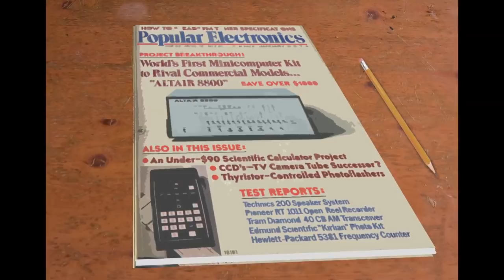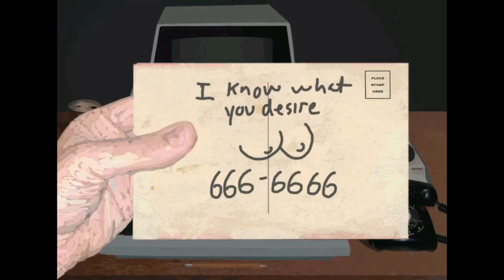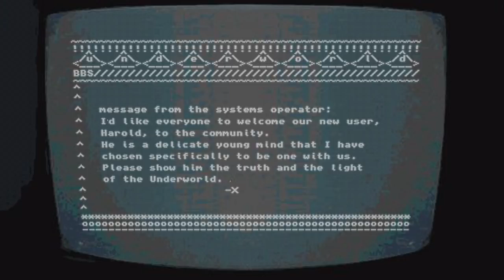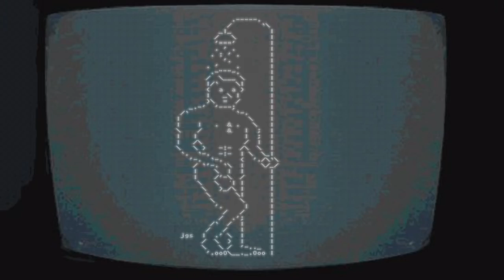Excerpt from G.I.R.L. by Mark Pellegrino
Excerpt from G.I.R.L. by Mark Pellegrino (2012) for HELLO AMIGA project, commissioned by Toronto Animated Image Society. for more details. In distribution through Vtape.